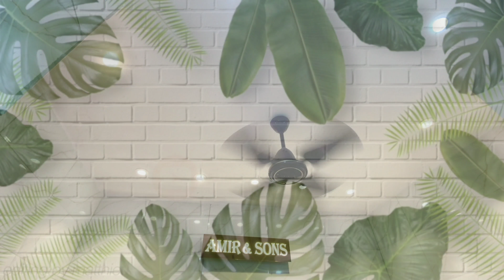₹100🔥CHEAPEST ORIGINAL PERFUME MARKET INDIA | CRAWFORD MARKET MUMBAI CHAKLA |BRANDED TRENDING ATTAR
₹100🔥 CHEAPEST ORIGINAL PERFUME MARKET INDIA | CRAWFORD MARKET MUMBAI CHAKLA |BRANDED TRENDING ATTAR | CASH ON DELIVERY |COD ONLINE SHOPPING | THE SURAJ VLOGS

▶▶▶▶▶▶Shop Details◀◀◀◀◀◀

Shop Details :- Amir & Sons

Address :- 13 Old Bengali Pura Street Kokani Kadeem Masjid First Floor Amir and Sons Office Chakla Crawford Market Mumbai, Land Mark Akbar Tours And Travels Mumbai 400003.

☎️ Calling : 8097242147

▶▶▶▶▶▶▶ Keywords ◀◀◀◀◀◀◀

perfume attar
perfume shop in mumbai
perfume attar
perfume wholesale market in delhi
perfume wholesale market in mumbai
perfume brands
perfume lagawe
perfume making
perfume making
perfume collection
perfume for men
perfumes for women
crawford market mumbai
crawford market
crawford collins
crawford vs benavidez
crawford
crawford market mumbai pets
crawford market mumbai pets 2021
crawford market mumbai shopping
crawford market home decor
crawford market home and kitchen appliances
crawford fish market mumbai
crawford market pet shop
crawford market cake material shop
crawford market dog price
attar perfume
attar wholesale market in mumbai
attar review
attar ki shishi hai song
attar recipe
original perfume
original perfume victoria secret
original perfume seller
original perfume vs fake
original perfume mumbai
original perfume wholesale market in delhi
original perfume online india
original perfume wholesale market
branded clothes
Branded surplus
E-Wardrobe
outfitters
outfitters pune
shopping hub
Ulhasnagar
Export surplus
divine collection
divine collection new video
divine collection wholesale
divine collection by abdul
divine collection shop
divine collection shoes
divine collection jeans
high voltage
high voltage jogeshwari
puma
nike
adidas
hugo boss
hacket
gap
holister
tommy hilfiger
puma bmw
imported shoes

Copyright : Everything you see in this video was created by theSuraj Vlogs [Me]. Please do not use any photos or content without asking permission.

Till Than
Om Sai Ram. 🙏
Jai Hind. 🇮🇳